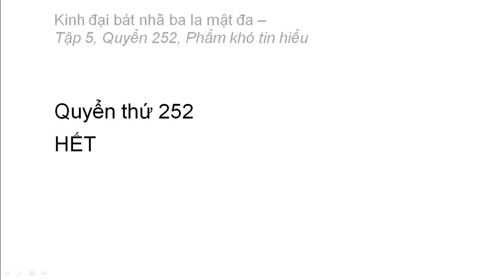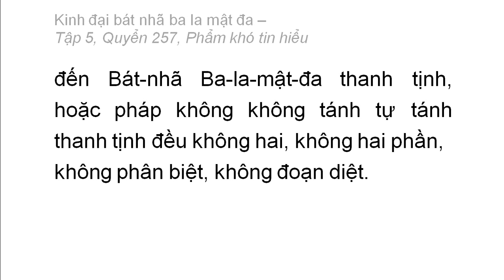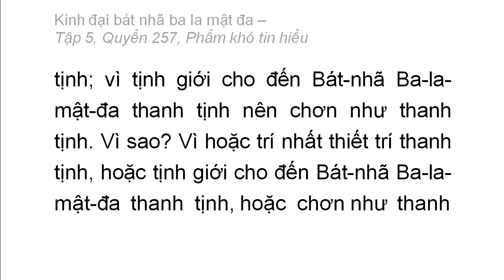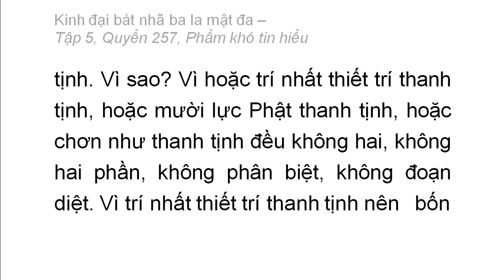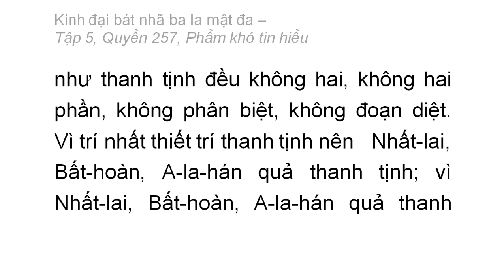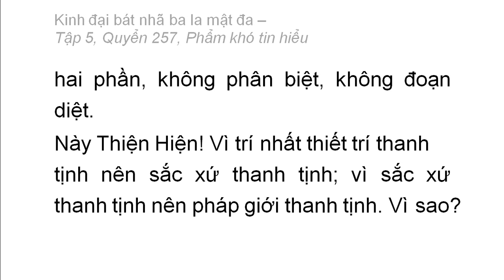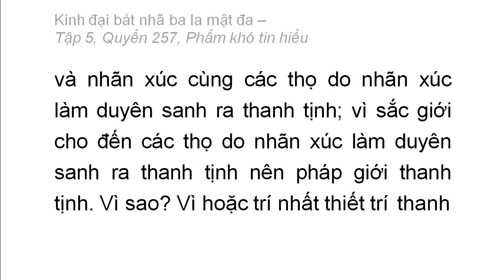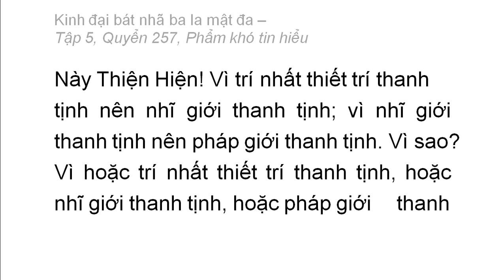Kinh Đại Bát Nhã Ba La Mật Đa: Từ Q241 đến Q257 (video dài) (tiếp)